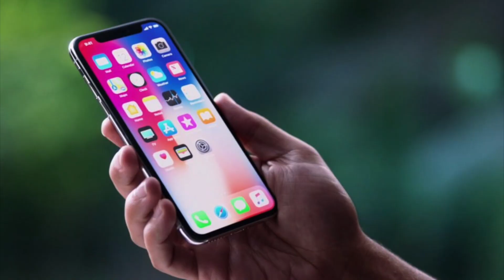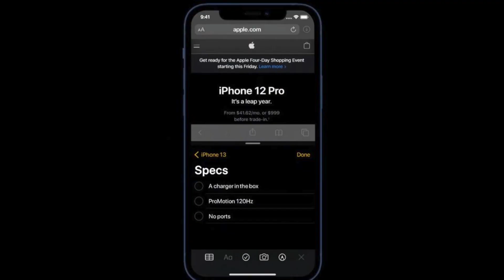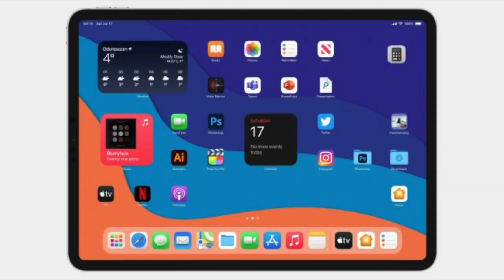Come sarà iOS 15